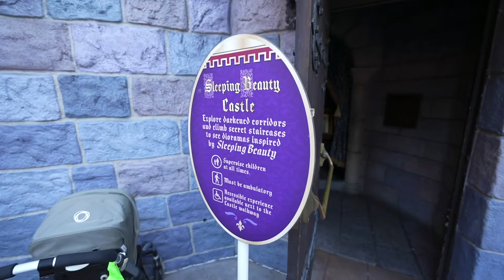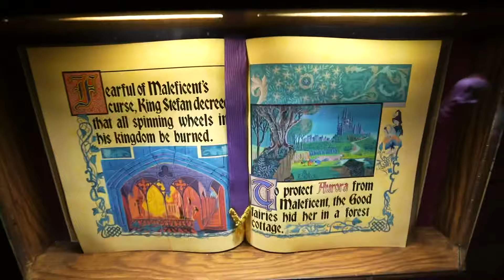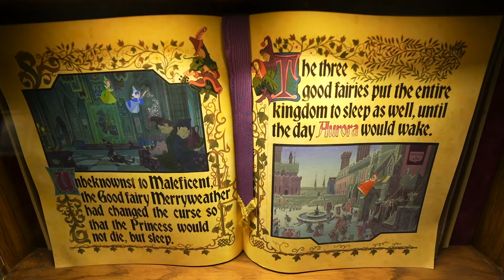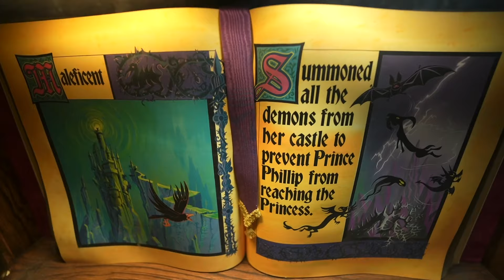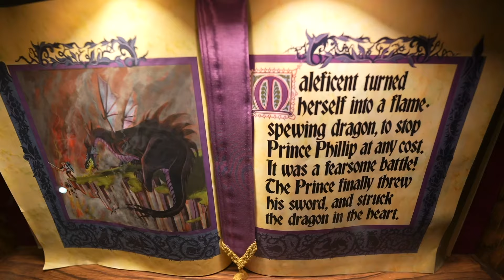Sleeping Beauty’s Castle 2021 Full Walkthrough - LOWLIGHT - Disneyland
full pov lowlight walkthrough of sleeping beautys castle at disneyland September 2021